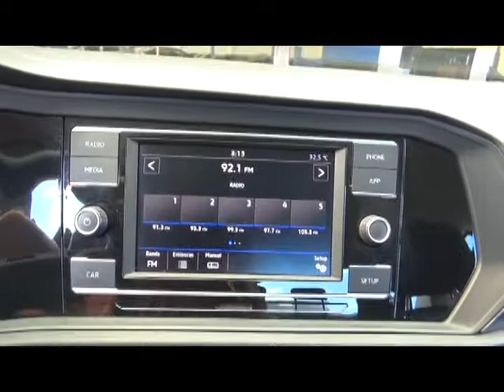Volkswagen / Jetta / 2019 - 2043